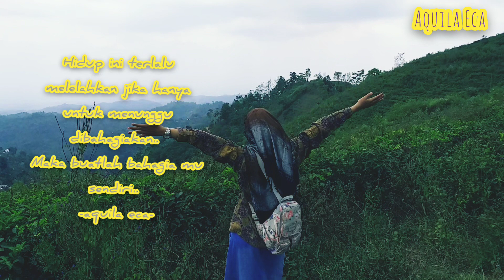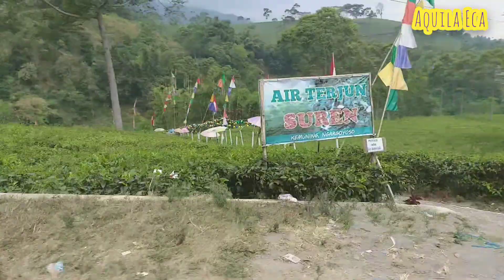JALAN JALAN KE KEBUN TEH KEMUNING NGARGOYOSO | CARI OKSIGEN | VlOG#10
kebunteh Hi... Gais..
Kali ini aku jalan jalan ke kebun teh lagi..
Jangan bosan ya liat vlog aku.
Terimakasih untuk semua yang sudah mendukung.. Semoga vlog aku bisa bermanfaat,.. Ya minimal menghibur lah yees... Hihihi..